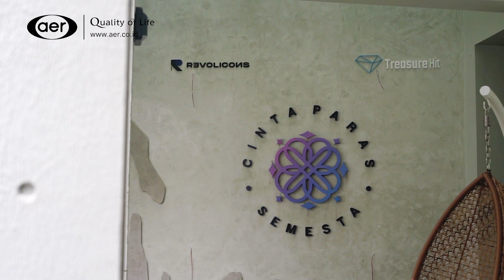Rumah Sraddha Semesta Bathroom by AER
AER, A touch of elegance that never goes out of style as you can see in Cinta Laura's Rumah Sraddha Semesta. 🚽🚿🛀